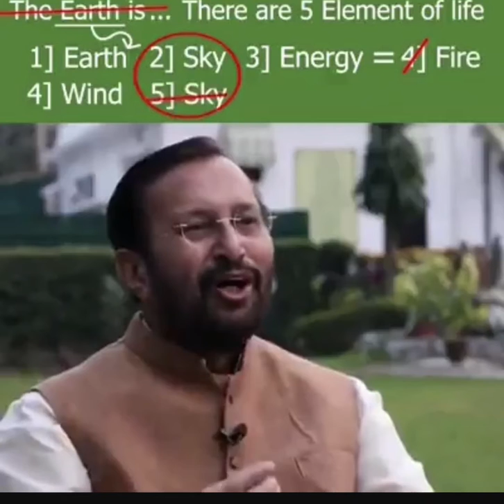Most foolish minister in MODI’s cabinet